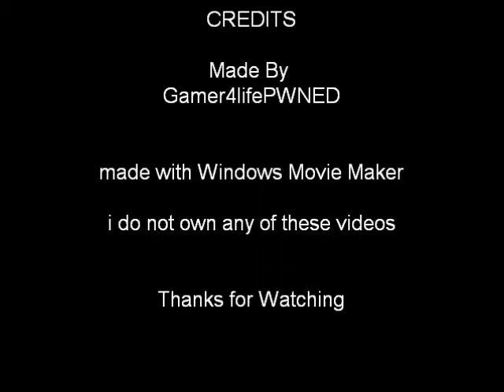My 5 Favorate Dicscovery Channel Shows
the shows are
survivorman
weapon masters
man vs wild
mythbusters
destroyed in seconds